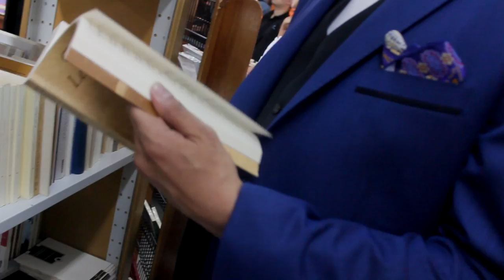Bitoqueao Tour de Calle Librería Kalathos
Así comenzó nuestro Tour de calle entre panas y desde entonces no hemos parado. Gracias a todos por acompañarnos!